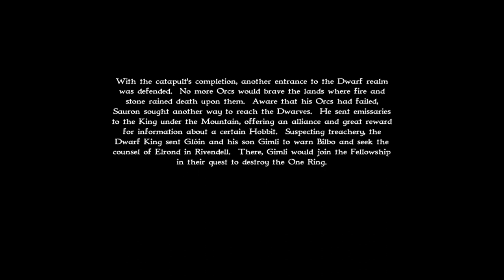The Siege of the iron Hills - Lord of the rings war of the ring